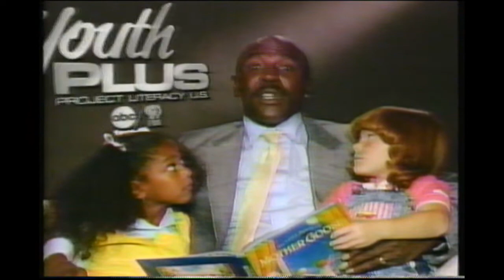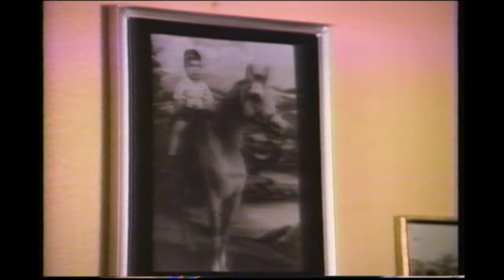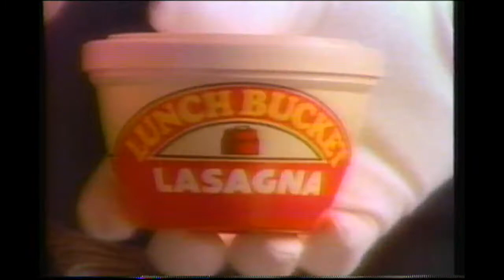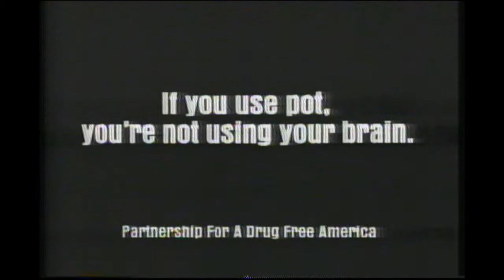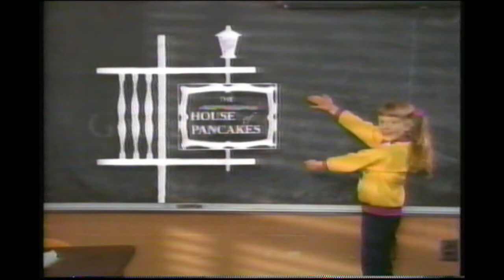Anything But Love sitcom episode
Richard Lewis, Jamie Lee Curtis

Some Atlanta commercials